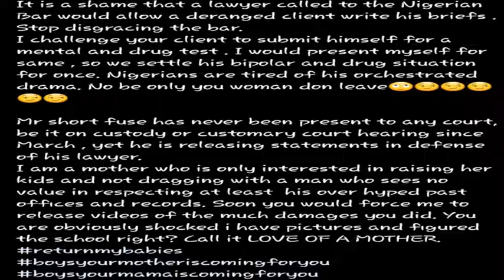Nigerian Model Precious Chikwendu Cries for her children